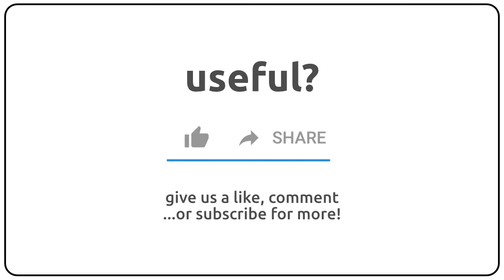How to pronounce aguilt in english?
How to pronunce aguilt in english
How to pronunce aguilt in american accent 🇺🇸?
How to pronunce aguilt in british accent 🇬🇧?
How to pronunce aguilt in australian accent 🇦🇺?

Como se dice aguilt en ingles?
Como se pronuncia aguilt en ingles?